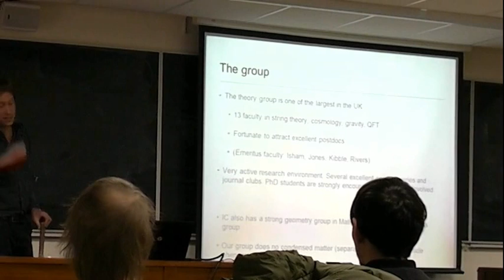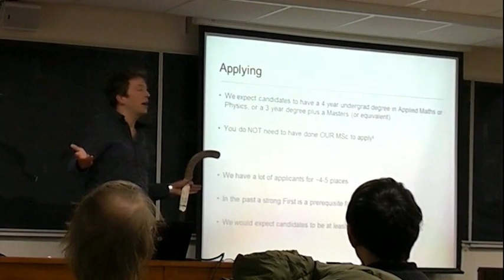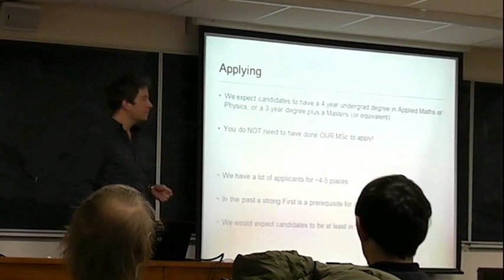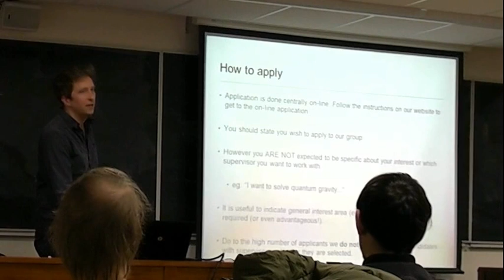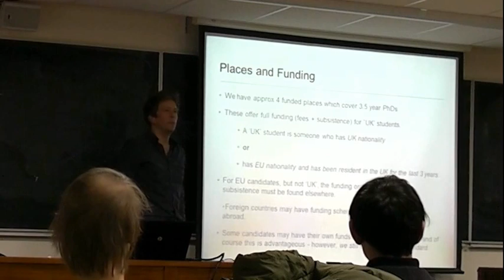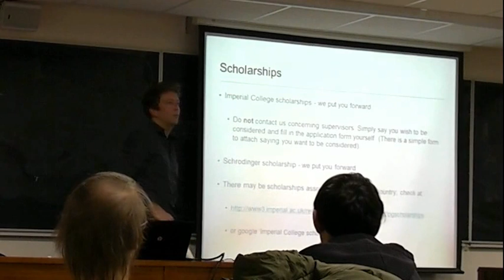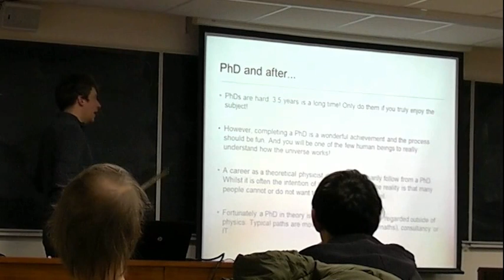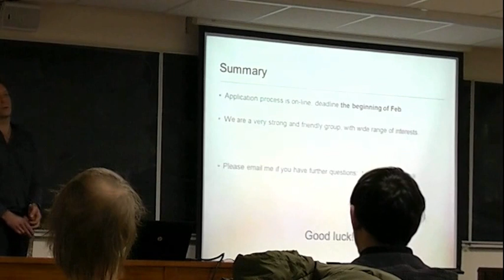PhD in Theoretical Physics at Imperial College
Presentation by Dr Toby Wiseman on the Theoretical Physics PhD programme at Imperial College London from the Theoretical Physics Prostgraduate Open Day on 15 January 2014